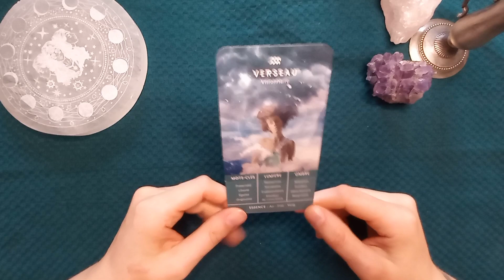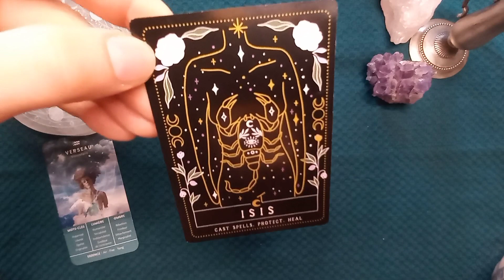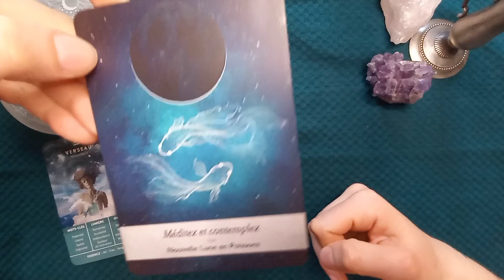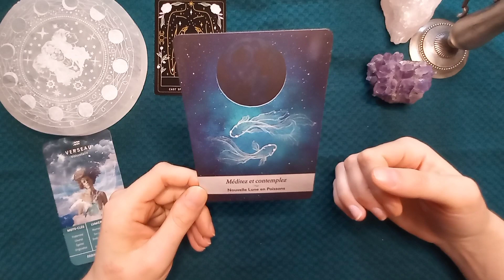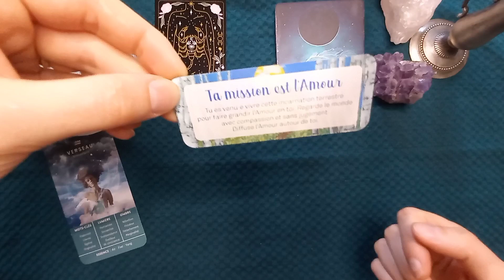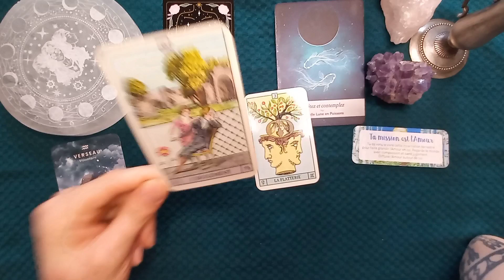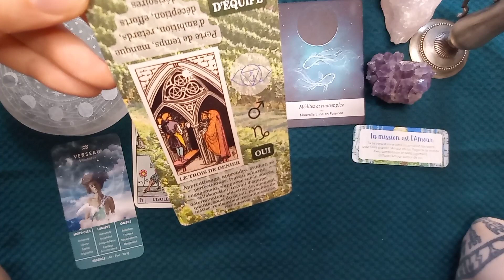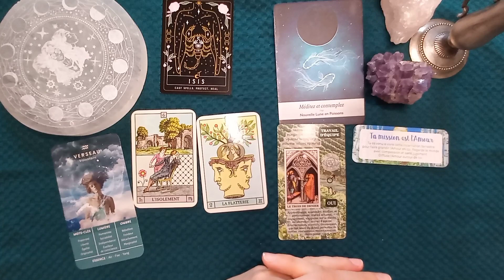VERSEAU ♒ Pleine lune du 5 mai 2023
L'Oracle du Soleil

Witchy Cauldron (Actuellement indisponible en français)

La Lunologie

Moon Witch

Chakras Wisdom Oracle